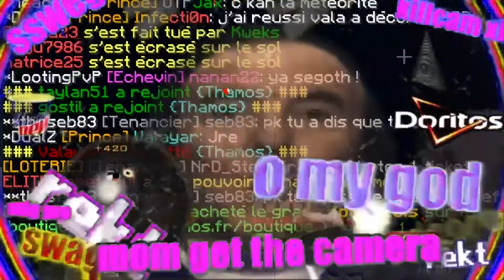[MINECRAFT] OMG REGARDEZ CE QUE CET HOMME A FAIT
[FR]
Vidéo wtf ou je m'essaie au mlg :D Un pote a acheté des grades sur un serv, j'ai voulu marquer le coup en faisant une vidéo :D